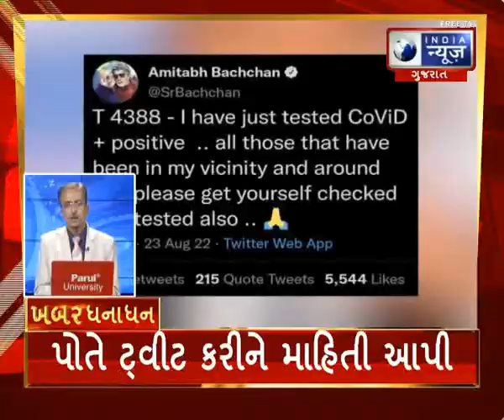SuperFast Gujarat News : ખબર ધનાધન - India News Gujarat